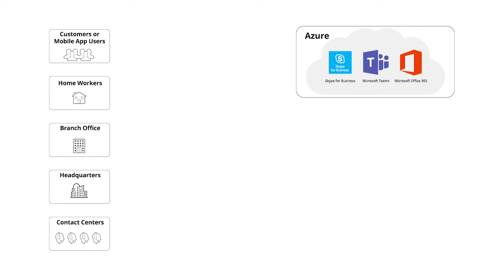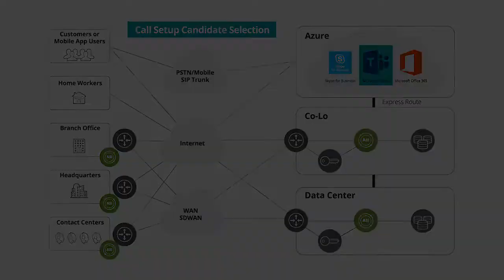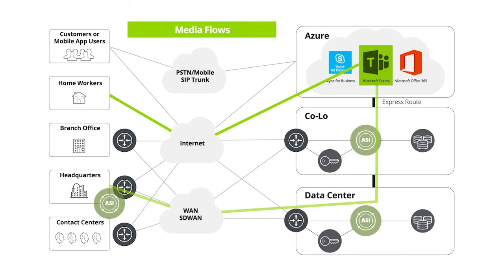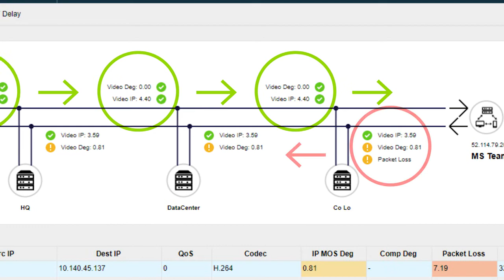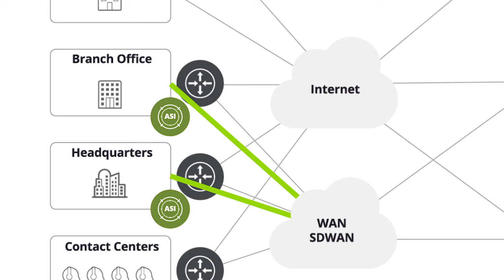Monitoring TEAMS Voice and Video Collaboration With NETSCOUT nGeniusONE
This episode explains how nGeniusONE monitors voice and video quality in Microsoft TEAMS environment. It discusses how video calls are routed in MS TEAMS (Home Worker, Branch or HQ), through Data Centers and Co-Los, and thus how nGeniusONE instrumentation can monitor TEAMS in these complex environments, to help identify the root cause of voice and video quality issues.